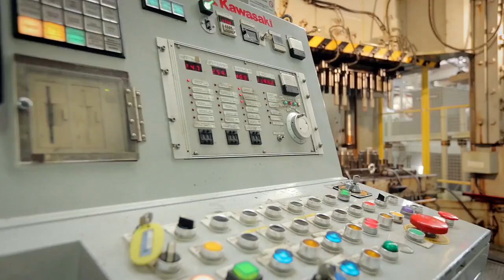EBARA Company Movie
Japanese Technology Since 1912